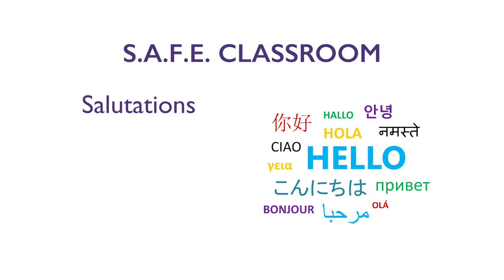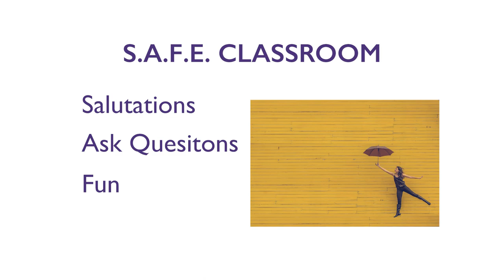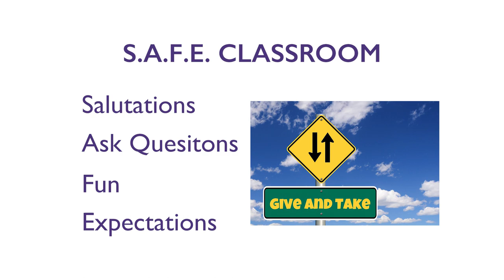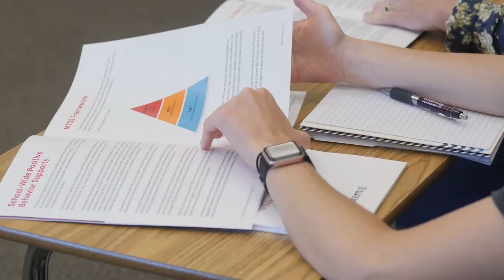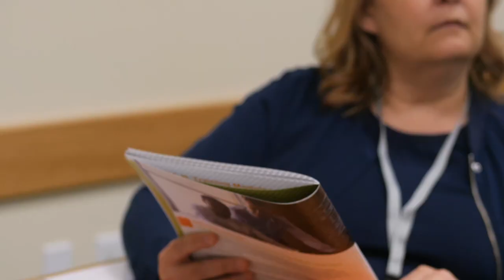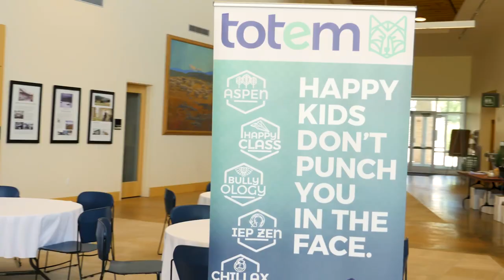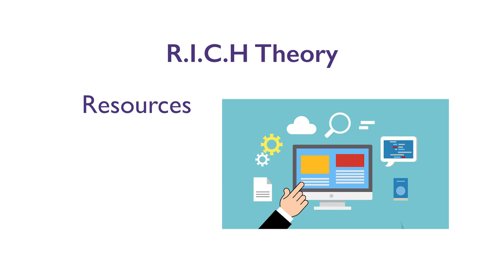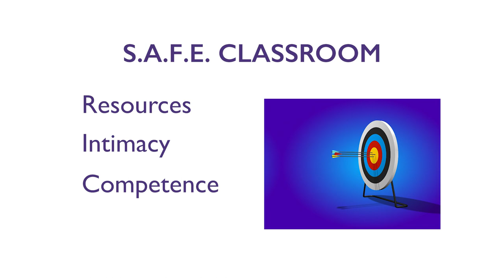UEN PDTV: Social and Emotional Learning with Dr. Ben Springer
On this episode of UEN PDTV, Dani and Dr. Ben Springer discuss how teachers and leaders can start implementing Social Emotional Learning (SEL) in their classrooms and schools. Modeling and practicing SEL can lead to a happier environment for not only students, but yourself as well!